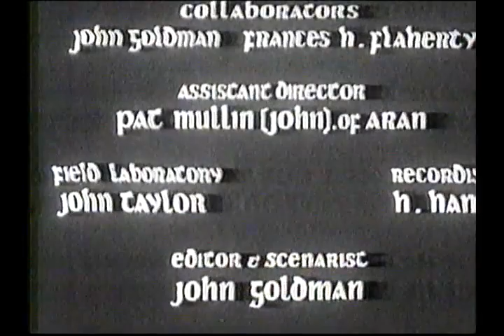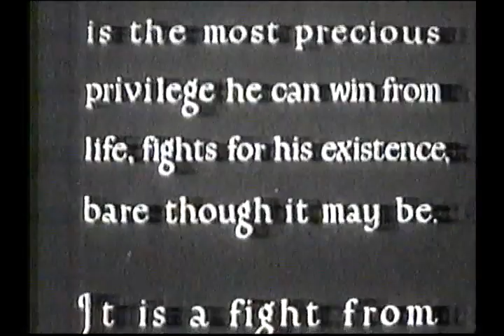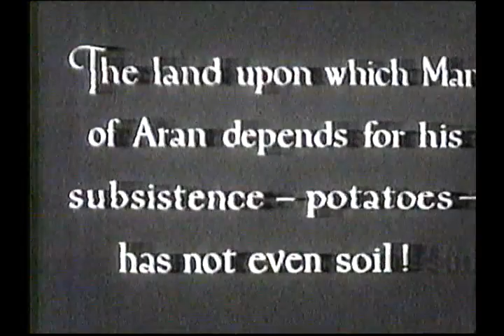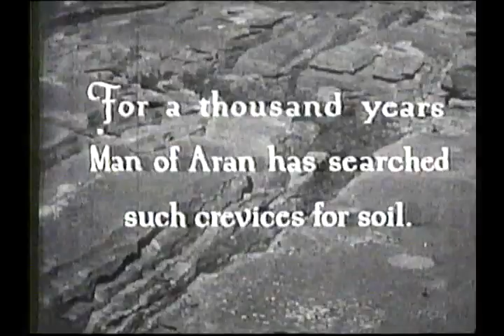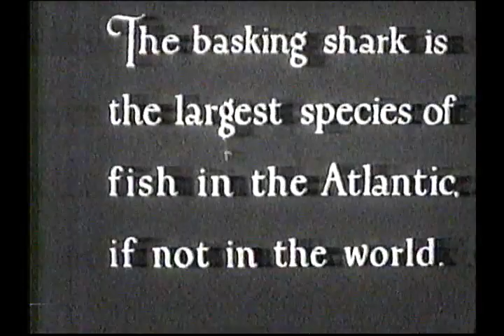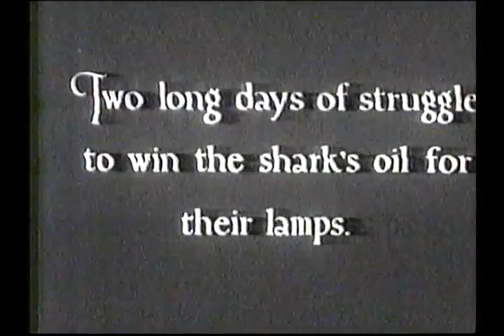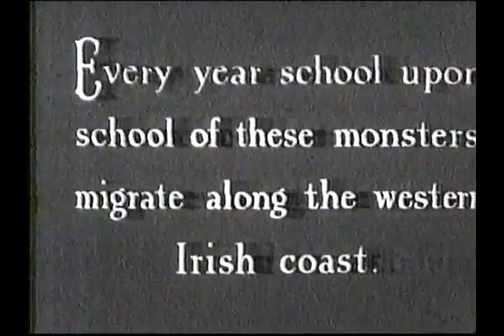아란의 남자 - 1934년작 번음 MP4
방영일시 : 서기 1995년 3월 5일 일요일 낮12시.